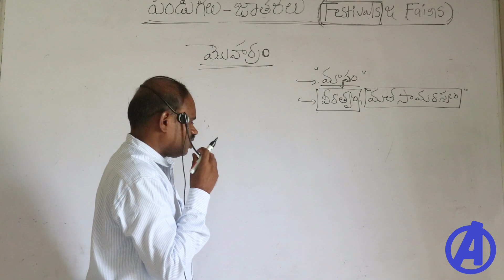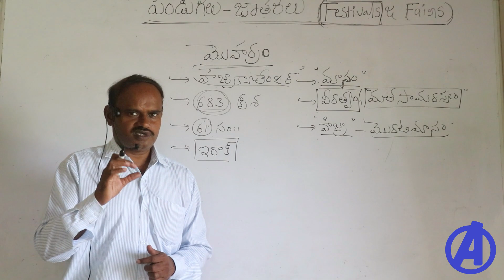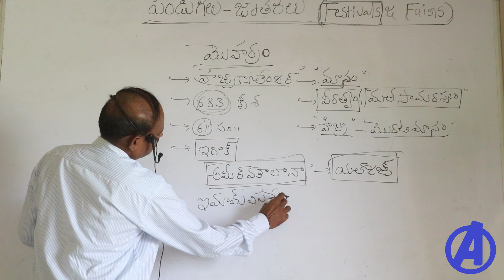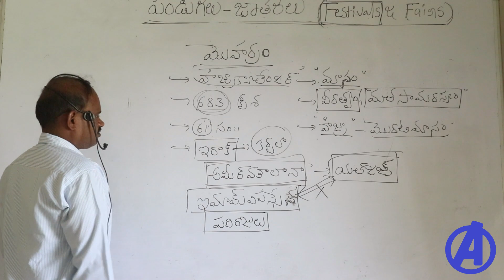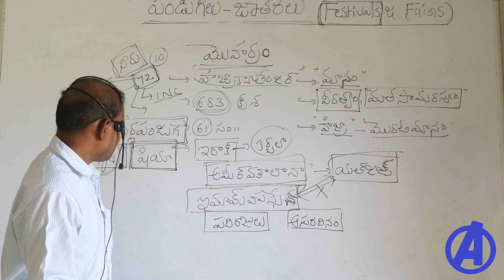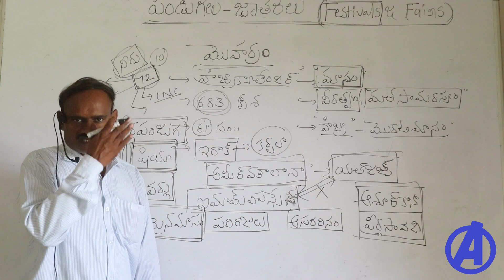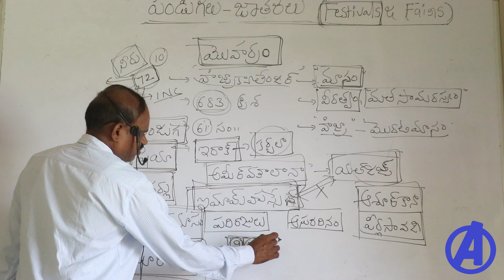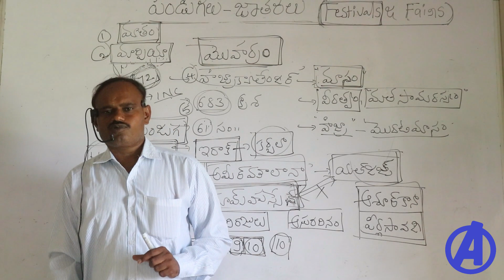మొహర్రం | Telangana Movement in Telugu | Tspsc Group 1 2 3 4 Classes | Police Constable Si Classes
tspsc telanganamovement aksharameducations moharram festival class , Telangana pandagalu class in telugu by aksharam educations.